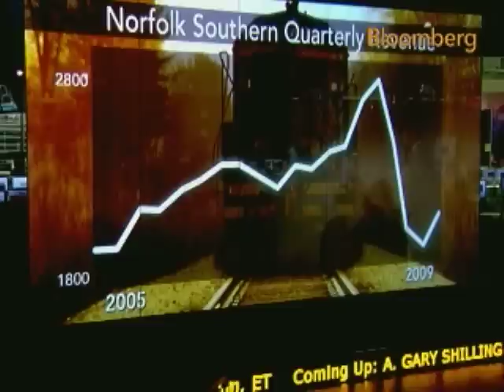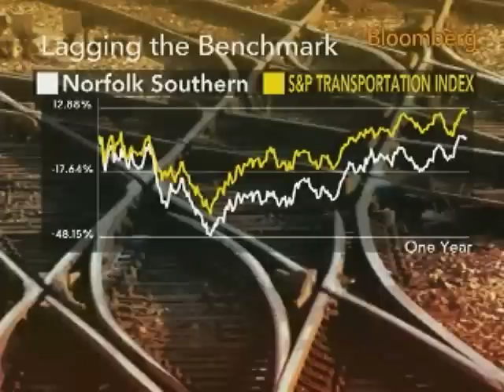Moorman Says Buffett's Rail Investment Boosts Industry: Video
Nov. 16 (Bloomberg) -- Charles "Wick" Moorman, chief executive officer of Norfolk Southern Corp., talks with Bloomberg's Deirdre Bolton about the impact of Berkshire Hathaway Inc.'s purchase of Burlington Northern Santa Fe Corp. on the railroad industry.
     Moorman also discusses the outlook for pricing. (Source: Bloomberg)